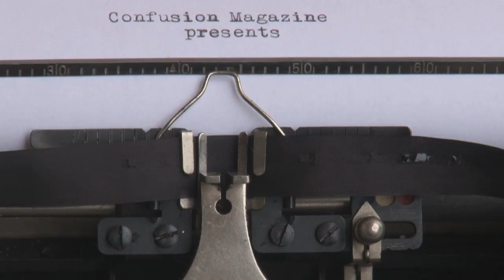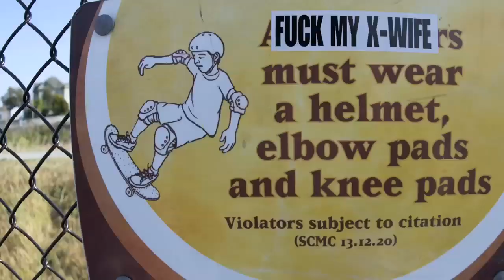Confusion trailer "FUSION"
CONFUSION MAGAZINE: Video Trailer for "FUSION"

We made this trailer 2 years ago the opening of Wasted Box Skateshop in Cologne, Germany. The full length video will be out by July 2014. We are no longer going to combine the skateboarding and surfing, but have two separate sections. Video / Edit: Jonathan Hay & Sean Wood for Confusion Magazine

Featuring:

Featuring: Skaters: Adam Benson, Zarosh, Josh Mattson, Kevin Wenzke, Jesse Gullings, Maru, Raven Tershy, Sparrow, Roberto Alemañ, Patrick Melcher, Mikey Curtis, Jason Parkes, Ian Dykmans, Dan Robinson, Matty Contreras and way more.

Surfers: Adam Wade, Rat Boy, Matt Ratt, Nathan Fletcher, John John Florence, Pedro Agular, Ellis Ericson, Nick Colby, Ry Craike and a bunch of unknowns...

Additional footage from: Swilly and Tsuyoshi